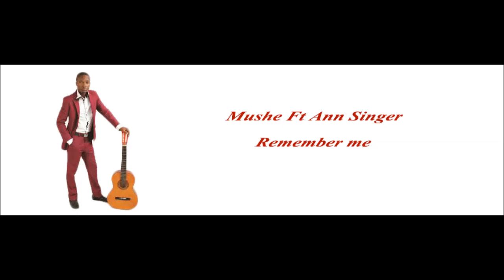Mushe - Remember me Ft Ann Singe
NamFlavor